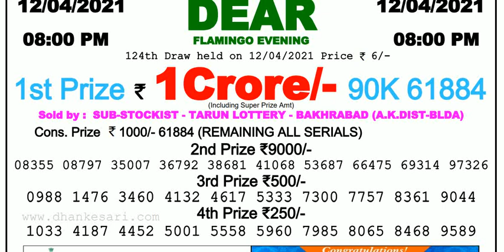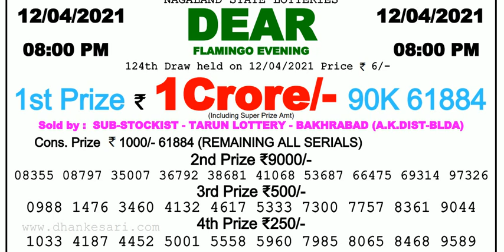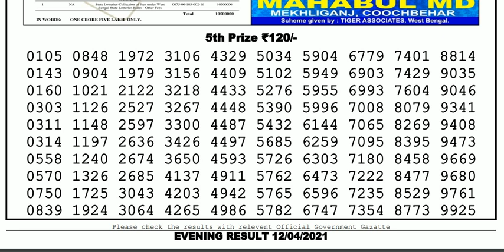Lottery Sambad Lottery Live 08.00pm 12.04.21 Nagaland State Lottery Result gdn